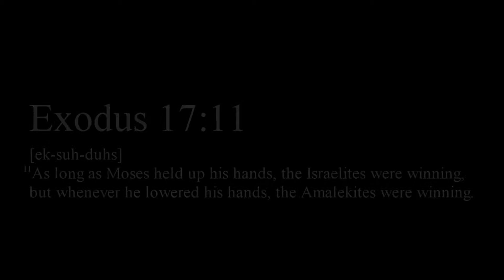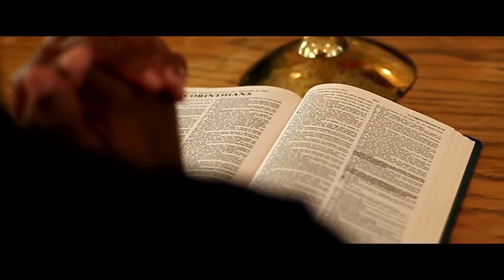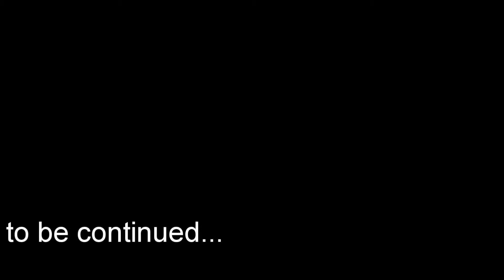KYRK - Hands Up (Give Him Praise)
Music video for Hands Up (Give Him Praise) performed by KYRK.